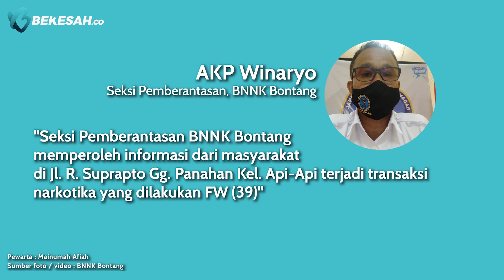ASN dan Honorer Pemkot Bontang Terlibat Kasus Narkotika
ASN Pemkot Bontang Jadi Bandarnya

Tim gabungan BNNP Kaltim, BNNK Bontang dan BNNK Balikpapan mengamankan 7 warga yang terlibat dalam penyalahgunaan narkotika jenis shabu di Kota Bontang. Yang mengejutkan, beberapa di antaranya berstatus sebagai ASN dan tenaga honorer di lingkungan Pemkot Bontang yang juga merupakan bandar narkotika dalam jaringan tersebut.
Kerjasama / Promosi / Pariwara

BEKESAH.co / 2020